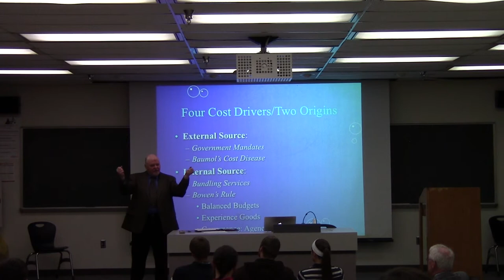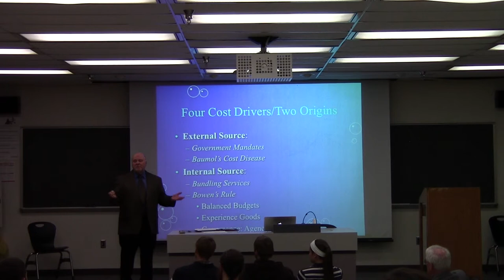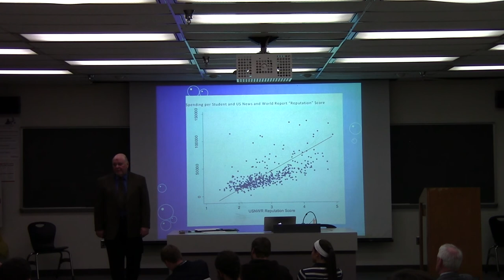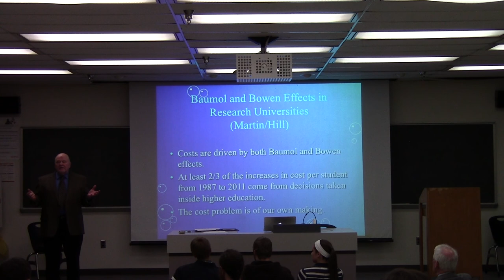Dr. Robert E. Martin talk on why college costs are so high, U Louisville, 29 Jan 2014, part 4 of 8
Public Lecture at the University of Louisville, 29 January 2014

Does College Cost Too Much?
By
Dr. Robert E Martin, Centre College (Prof. Emeritus of Economics)

For the past three decades college costs increased faster than any
other sector in the economy, including healthcare. This rapid increase
defeats public access policy. The evidence also suggests value added
has declined: lower graduation rates, lower student study time,
accelerating grade inflation, and lower competency testing
results. These trends are a direct threat to the intergenerational
"social contract" that sustains public support for higher
education. Further, they have serious adverse consequences for
economic prosperity.